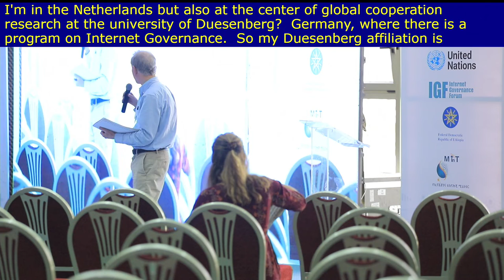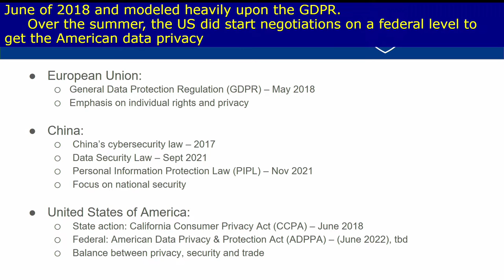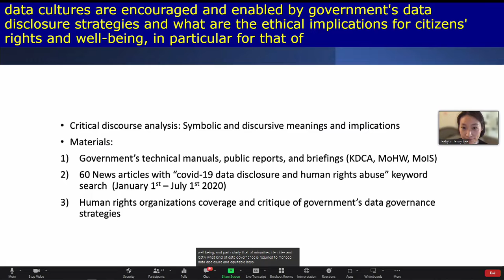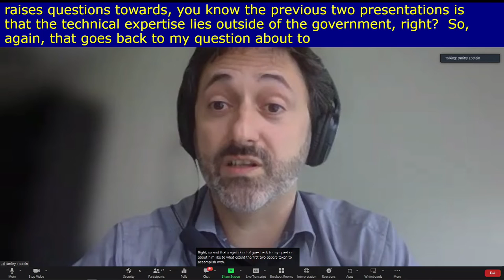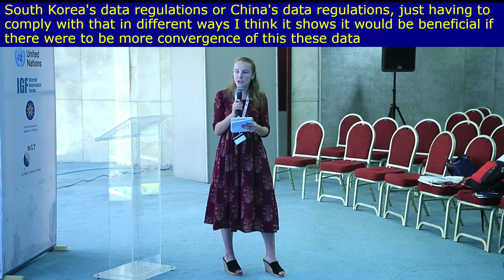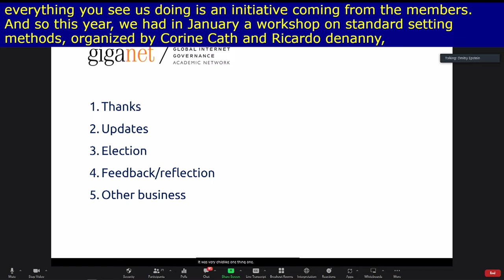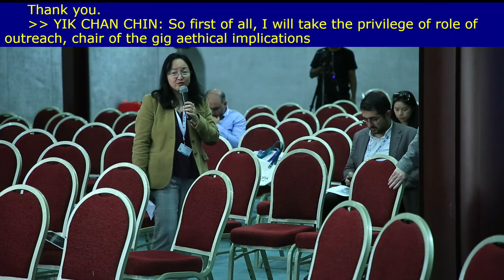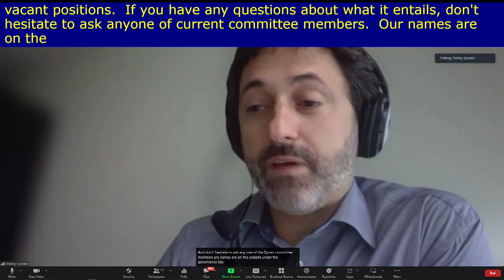IGF 2022 - Day 0 - Banquet A - GigaNet Annual Symposium - B